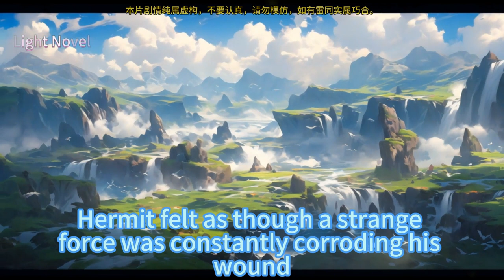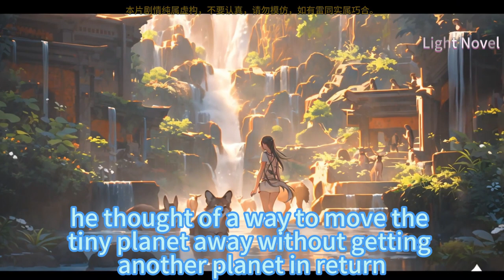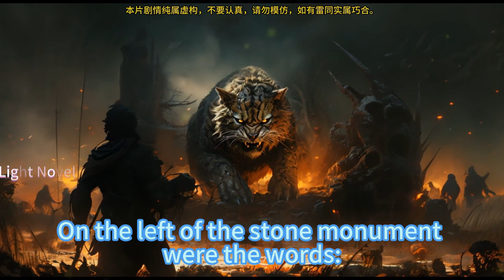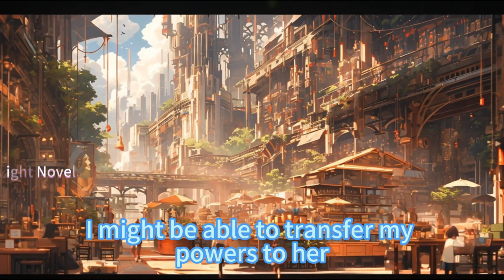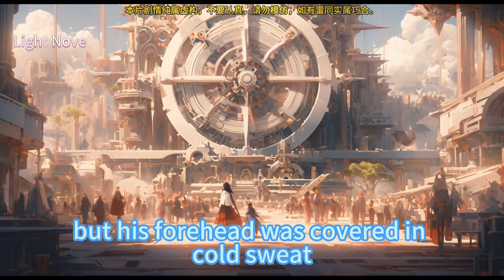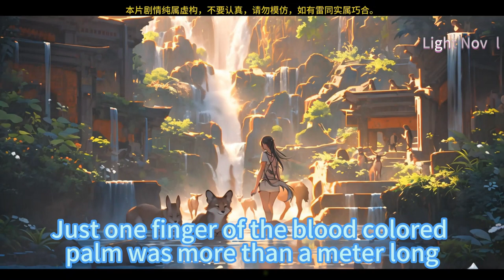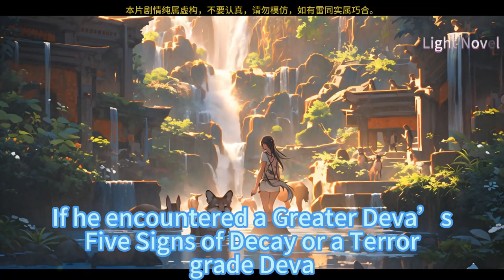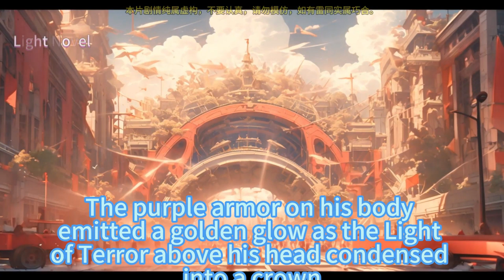LET ME GAME IN PEACE 1151~1200 Other people risk their lives adventuring I spend all my time gaming